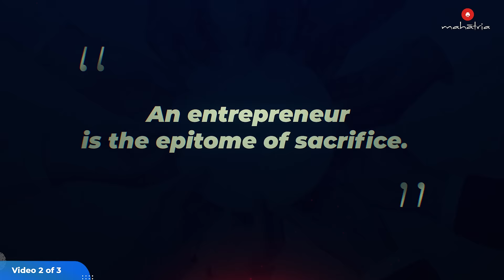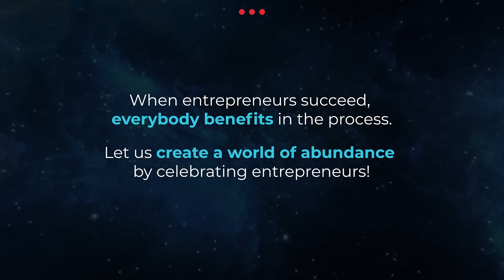Sacrifices Entrepreneurs Make | International Entrepreneurship Day | January 11 | Video 2 of 3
When an entrepreneur succeeds, everybody around them succeeds – the government through the revenue it gets, social development happens, customers find the products, solutions, services, and experiences, employees receive financial benefits, and their families get lifted in the process…  the list is endless.

For all that to happen, who takes the risk and the burden of sleepless nights?  The entrepreneur! January 11 is an initiative for all of us to develop the right perspective towards entrepreneurship.

Wishing you Most and more…